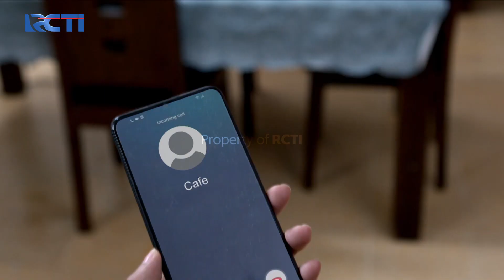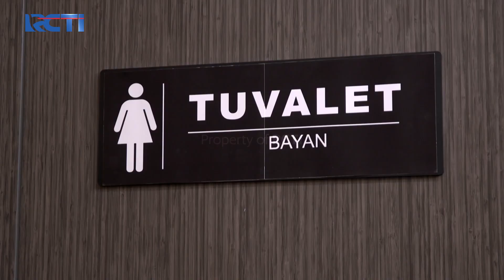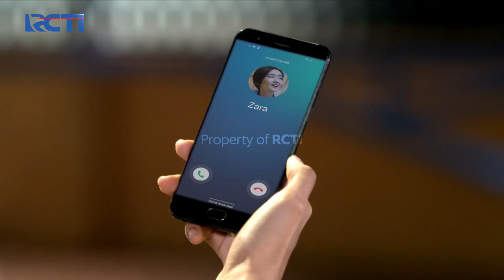Kenzie Buat Speechless Zara! | KARENA AKU SAYANG